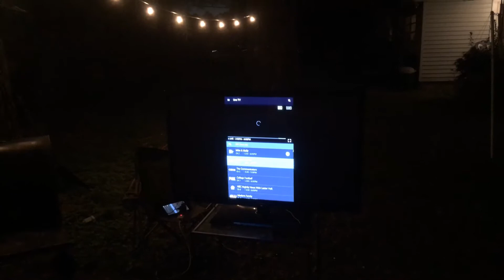Bama game cookout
Chilling and grilling again